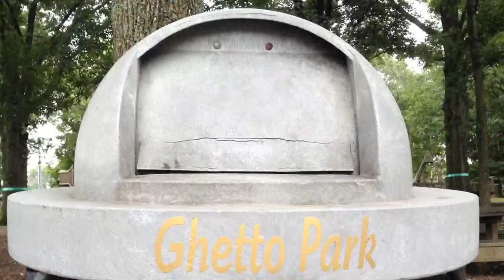Stow park day